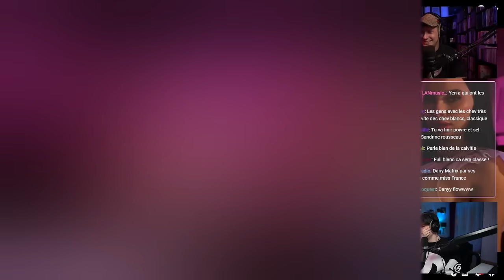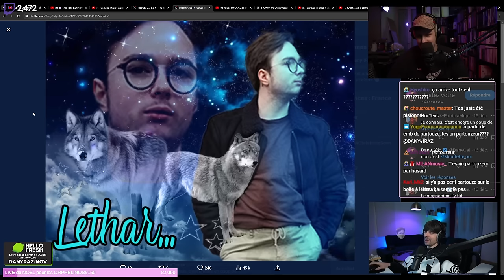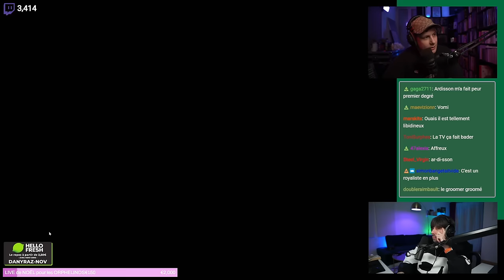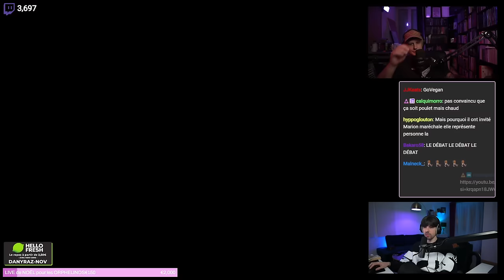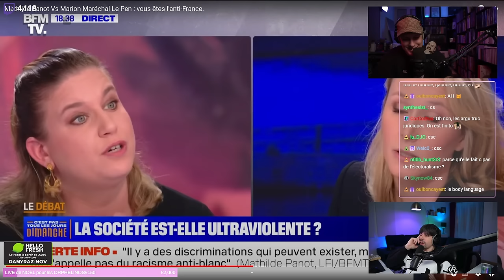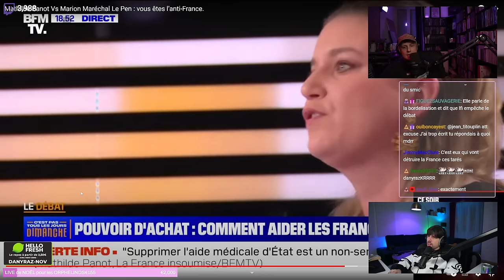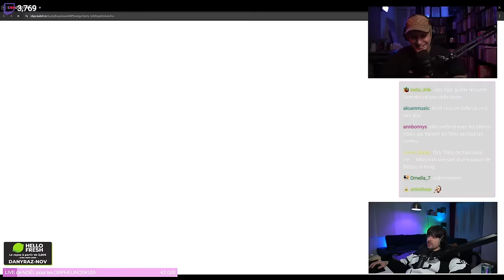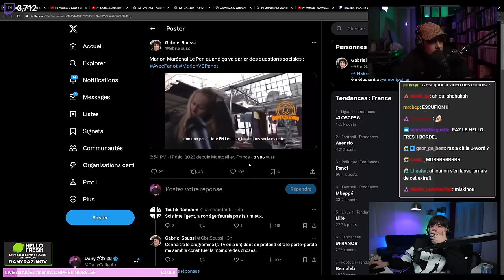'le débat Mathilde PANOT vs Marion MARECHAL1712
Bonjour tout le monde, vous êtes sur une chaîne de replay non officielle.
Je ne suis qu'un simple viewer, je commence à stocker les lives de dany et raz et je vais petit à petit agrandir à d'autres lives politiques.
Vous allez voir que certains extraits sont coupés, c'est à cause des droits d'auteur, je n'ai malheureusement pas le temps de faire du montage propre donc j'utilise la fonctionnalité de youtube pour enlever les extraits qui sont claims.

Je vais vous demander un poil d'aide:
- me partager des lives politiques que vous voulez garder (si vous trouvez ça utile pour l'histoire des idées sur internet)
- si il y a une séquence que vous voulez que j'extrais pour en faire une vidéo capsule (plus facile a partager qu'un live), ne pas hésiter à demander
- m'aider pour le chapitrage des vidéos (même un timer par commentaire serait très utile, me dire quand commence le VU ou une vidéo par exemple)